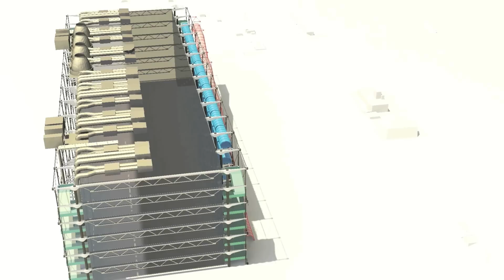Centre Pompidou Animation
First Year Architecture Assesment - Connor Mackenzie

Modelled with Rhino and Animated/Rendered with Maya